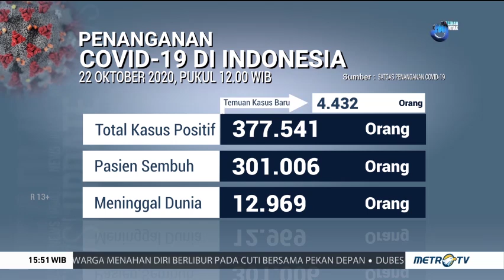Update 22 Oktober: Positif Covid-19 Bertambah 4.432 Orang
Data terbaru pada 22 Oktober 2020, pasien positif covid-19 bertambah sebanyak 4.432 kasus menjadi total 377.541 orang. Sementara pasien sembuh menjadi total 301.006 dan pasien meninggal dunia menjadi total 12.969 orang.